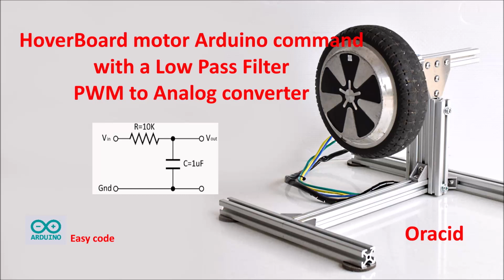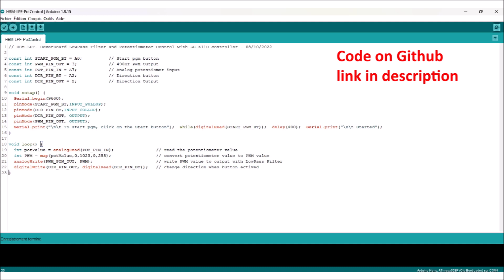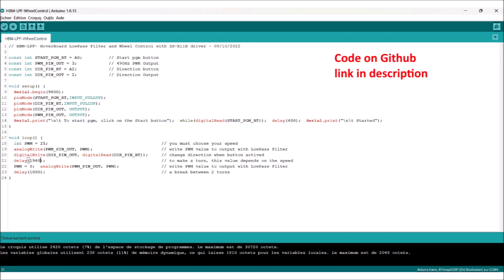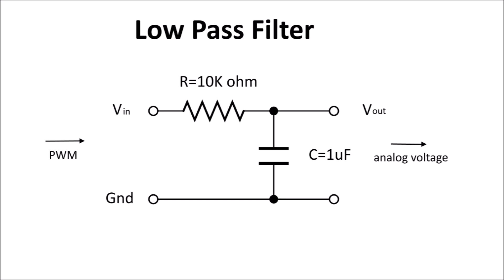HoverBoard motor Arduino command with a Low Pass Filter PWM to Analog converter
The goal in this video is to command an HoverBoard motor with an Arduino thanks to a Low Pass Filter which convert the PWM signal to an Analog signal.
Arduino Nano
Battery 2S connector
Battery 36V